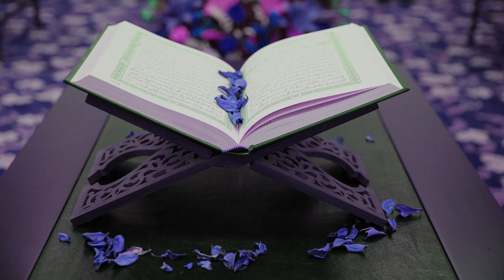Surah Al Maidah (The Table) Full - سورة المَـائِدة- Fast Clear Quran Recitation Surah 5 Part No. 6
Surah Al Ma'idah (The Table) سورة المَـائِدة has 120 verses and is the 5th Surah from the 6th Part of the Holy book of Islam - the Quran - the revelation from Allah to Prophet Muhammed (pbuH) over a period of 23 years !!

IT is the TRUTH.

As not even one verse of the Holy Quran can be refuted.

The divine guide to humanity in all aspects of life.

The Holy Quran is divided into 114 Chapters

 and each Chapter consists of individual verses.

The Chapters (called Surah in Arabic) are of varying lengths, some consisting of a few lines while others run for many pages.

 The text of the Holy Quran has remained unchanged over the past 1500 years.

The millions of copies of the Quran circulating in the world today are all identical down to a single letter.

 And this is not strange since God says in the Holy Quran that He Himself will guard this book:

“Surely it is We Who have revealed the Exposition, and surely it is We Who are its guardians” (15:10)